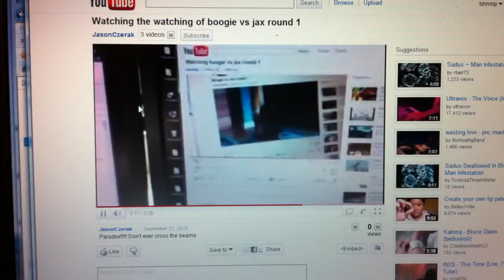Watching of the watching the watching of boogie vs jax round 1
derp to the third